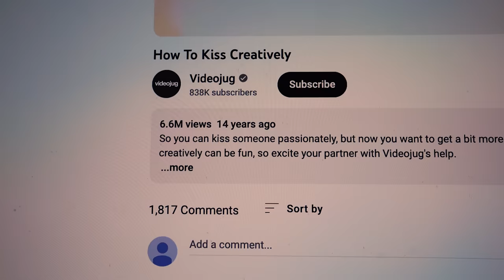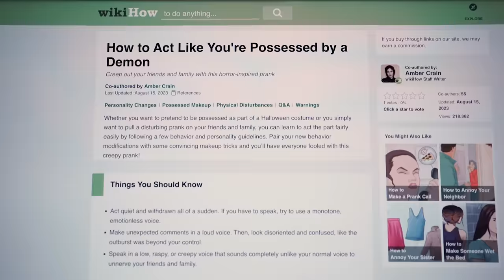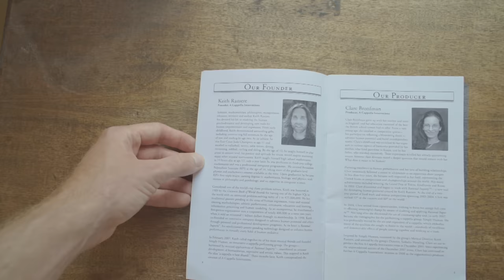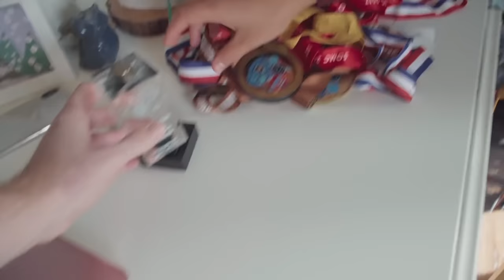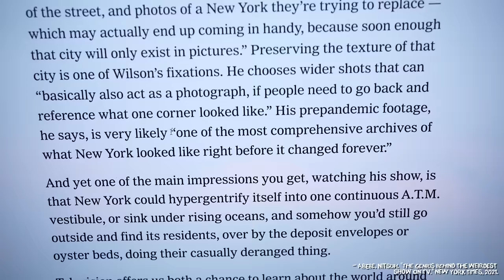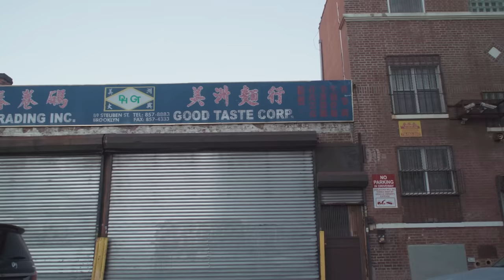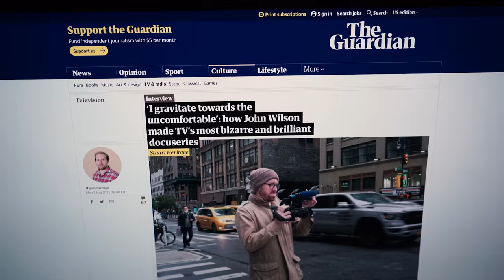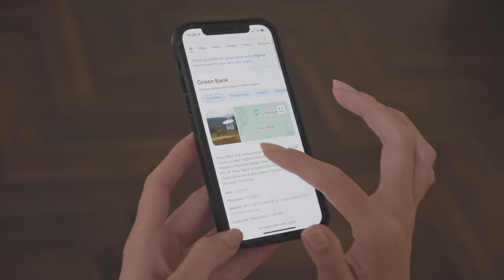how to watch tv's most interesting show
Get a free bag of fresh coffee with any Trade subscription

hey youtube. learning things is hard. luckily hbo's How To with John Wilson is here to help. kind of.